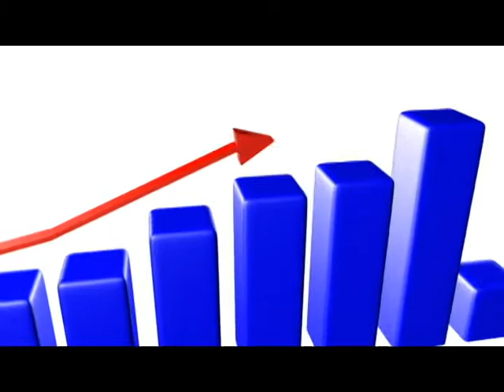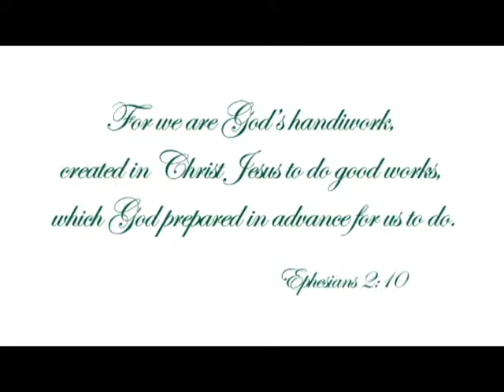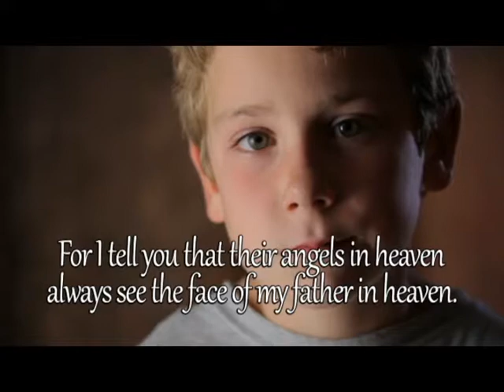Fostering Hope 2017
Welcome to The Bair Foundation! Our Chairman of the Board Dr. Sandy Kulkin and Executive Director Dr. Sue Miklos share the great need for committed foster families, and how you can make the difference in a life of an abused child or teen. To learn more about being a foster parent, request your no obligation packet of information